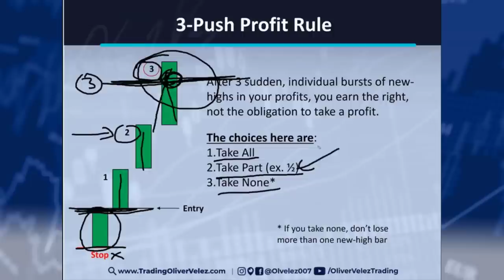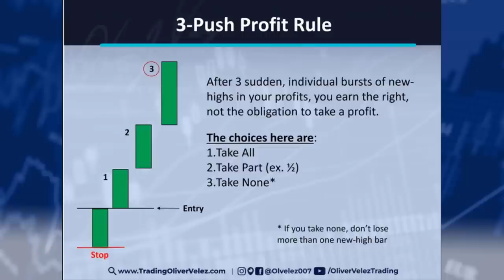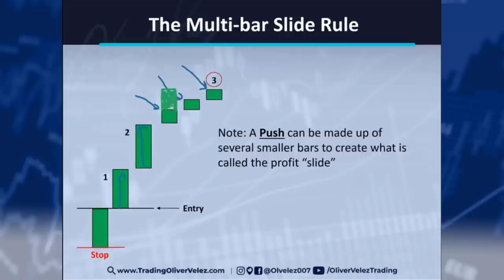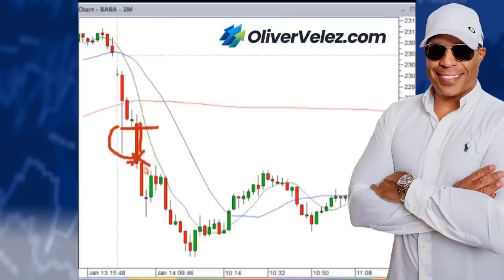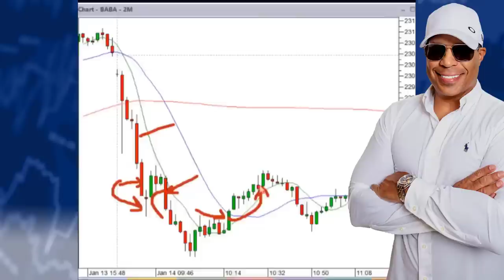Trading Strategy Secrets🤫 (Known Only by Institutions)📈 | OLIVER VELEZ TRADING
Would you like to know the secrets behind detecting the movements of large financial institutions in the markets? If you're an investor interested in the stock market, you know that big institutions can have a major impact on market movement.
In my latest video, I will show you how to detect and take advantage of the movements of large institutions in the markets reflected as "Elephant Bars".

Any decision made by the viewer is solely and expressly their responsibility.

4.